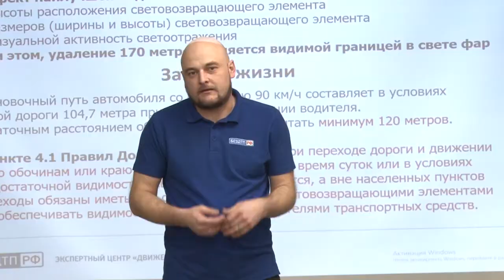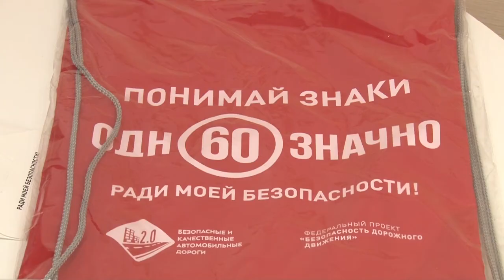Жизненно важный элемент [Одинцовское телевидение]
Одинцовские госавтоинспекторы по инициативе сторонников «Единой России» провели обучающий семинар в библиотеке №1. Участникам проекта «Активное долголетие» объяснили, что такое световозвращающие элементы и рассказали, как правильно ими пользоваться, чтобы быть заметнее на дороге.